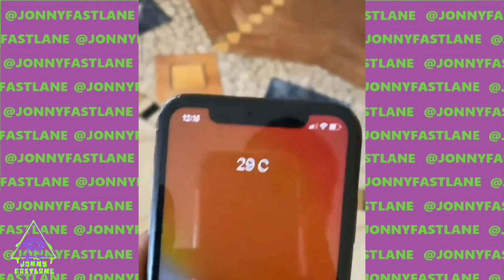Cam'ron's fling with his neighbor turns into a stalker situation